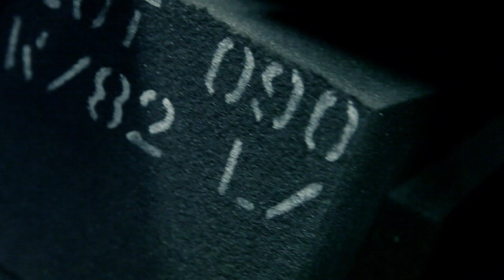Ghost Town: We Are Savages Tour Rehearsal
Getting ready for the We Are Savages Tour with Breathe Carolina!!!

Download the new album The After Party available now on Fueled By Ramen

WE ARE SAVAGES TOUR DATES
2.07 Denver, CO @ The Summit
2.08 Salt Lake City, UT @ Murray Theater
2.10 Seattle, WA @ El Corazon
2.11 Portland, OR @ Hawthorne Theater
2.12 Sacramento, CA @ Ace of Spades
2.13 San Francisco, CA @ Slim's
2.14 Las Vegas, NV @ Hard Rock Live
2.15 Pomona, CA @ Glasshouse
3.10 San Antonio, TX @ White Rabbit
3.11 Dallas, TX @ The Door
3.12 Houston, TX @ Walters Downtown
3.14 Orlando, FL @ The Social
3.15 St. Petersburg, FL @ The State Theater
3.16 Atlanta, GA @ Masquerade
3.17 Raleigh, NC @ Lincoln Theater
3.19 Baltimore, MD @ Ottobar
3.20 Philadelphia, PA @ TLA
3.21 New York, NY @ Gramercy Theater
3.22 Allston, MA @ Brighton Music Hall
3.24 Pittsburgh, PA @ Mr. Smalls Theatre
3.25 Cleveland, OH @ Agora
3.26 Grand Rapids, MI @ The Stache
3.27 Chicago, IL @ Subterranean
3.28 Minneapolis, MN @ Varsity Theater
3.29 Des Moines, IA @ Wooly's

GHOST TOWN HEADLINING TOUR DATES
3.04 Lancaster, CA @ Industry Theater
3.05 Camarillo, CA @ Rock City Studios
3.06 San Diego, CA @ Epicentre
3.07 Mesa, AZ @ Underground
3.09 Corpus Christi, TX @ House of Rock
3.30 Omaha, NE @ Sokol Underground
4.01 Oklahoma City, OK @ The Conservatory

Video by Jacob Moe (@jacobscottmoe)